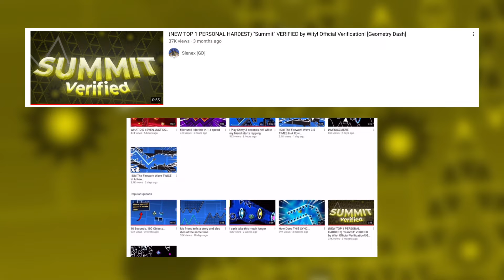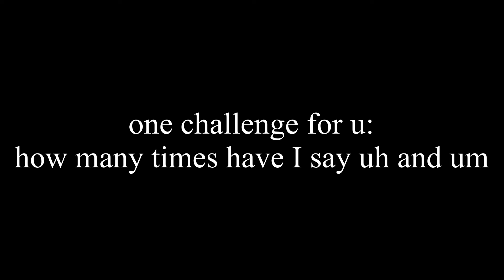Why does Summit by Slenex have a secret way when Wity verified the one without one before? | GD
this is a short Geometry Dash explanation about why does Summit have a secret way
also I kept saying why I said about the players complaining why Summit has a secret way, well I don’t know if they were complaining AND BEING ANGRY, so yeah I thought it would be good if I say that lol
anyways I don’t know what to say in the description, so hope you enjoyed it and find it helpful ;)